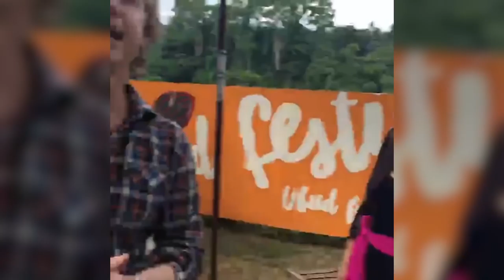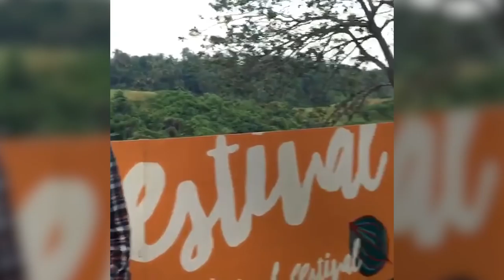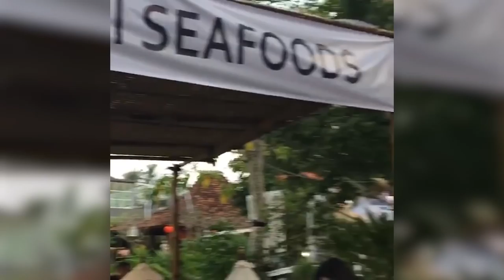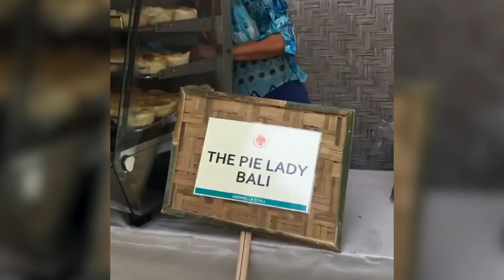Ambonese SMOKED TUNA SALAD | Bart van Olphen WAS LIVE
Some time ago, I was at the Ubud Food Festival in Bali, Indonesia. This amazing festival is all about celebrating our love for (Asian) food! Together with my friend Chef Bara and the lovely Janet DeNeefe, we hosted an amazing livestream from the festival for Facebook! Bara showed us how to make a traditional Ambonese smoked tuna salad. But, because it was live, not everyone had the chance to watch. This Fishy Friday, we would like to share the livestream with those who missed it. Enjoy!

See you next Fishy Friday!

Video by Bart van Olphen